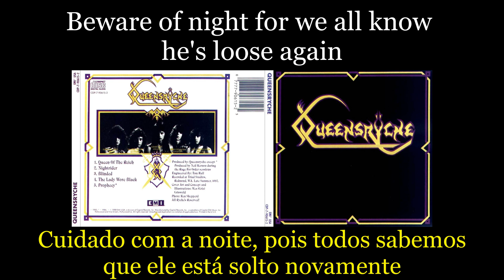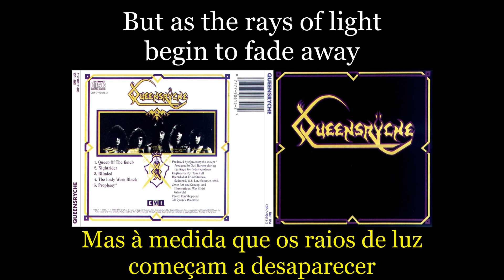Queensryche - Nightrider - 02 - Lyrics - Tradução pt-BR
Álbum: Queensrÿche (1983)
Banda: Queensrÿche
País: Inglaterra
Integrantes:
Geoff Tate - Vocal
Chris DeGarmo - Guitarra
Michael Wilton - Guitarra
Eddie Jackson - Baixo
Scott Rockenfield - Bateria